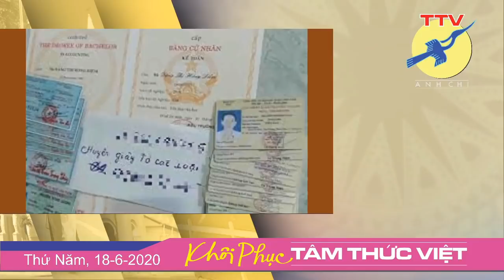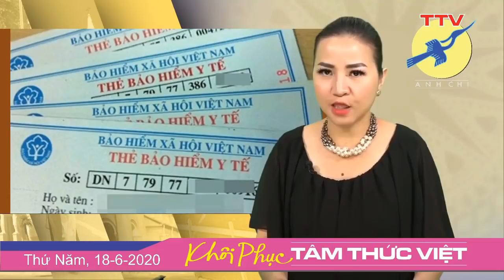🎯 Ý kiến cải cách toàn diện VN của 14 GS. Phần 2